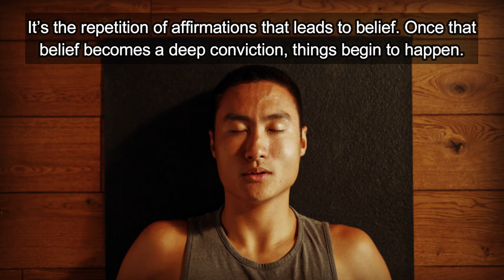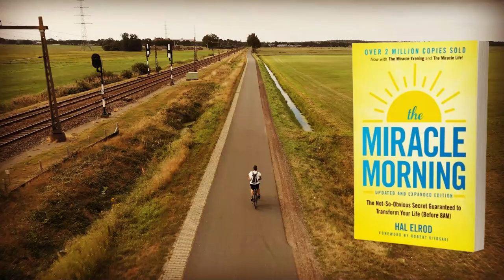Power of Affirmation & Visualization | Lessons from Muhammad Ali & Jim Carrey | Miracle Morning Book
In today's video, we dive deep into the transformative power of affirmations and visualization, inspired by Hal Elrod's book, "Miracle Morning." Discover how these techniques can help you achieve everything you desire and take your life to the next level.

- The importance of affirmations and how they lead to belief and deep conviction.
- Real-life examples, including Muhammad Ali's legendary affirmation "I am the greatest!" and Jim Carrey's visualization of a $10 million check.

"Miracle Morning" by Hal Elrod is a revolutionary guide to changing your life by transforming your mornings. Through the practice of affirmations and visualization, you can design and develop the mindset needed to achieve your goals.